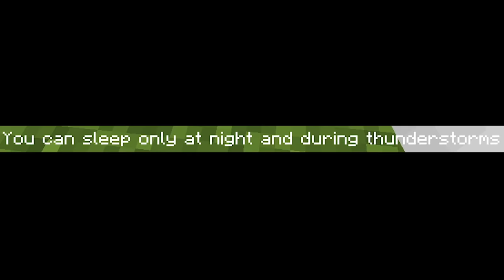I finally found this...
► Game Info:
∘ Server IP: play.octanemc.net
∘ Resource Pack: LovelyJubbly by Wisp